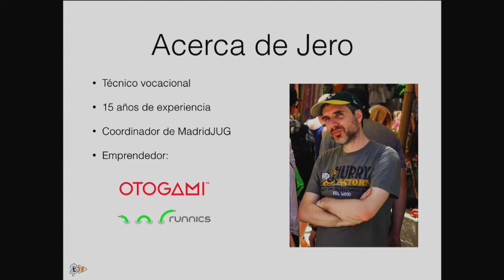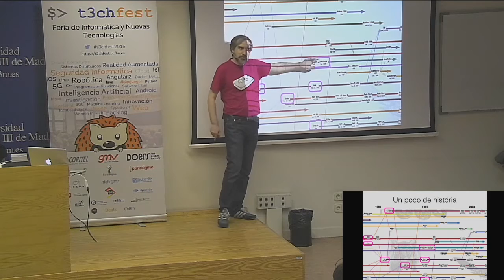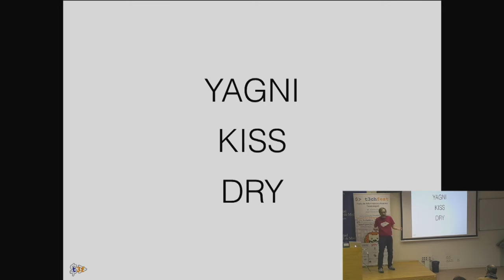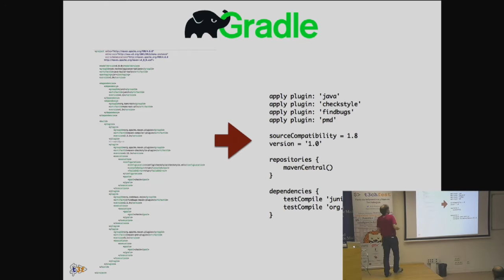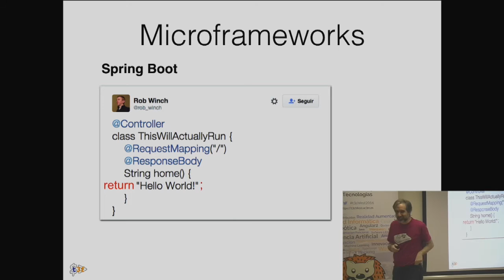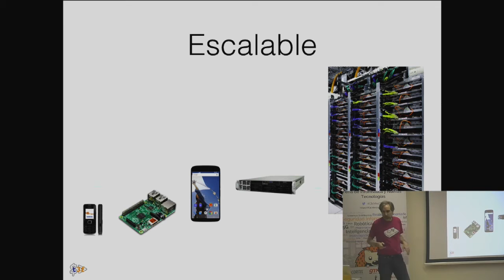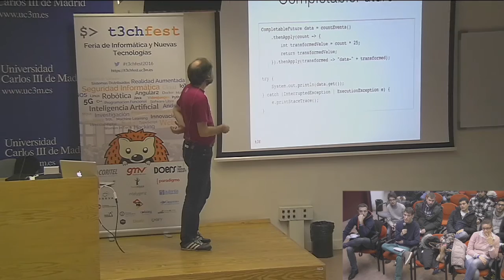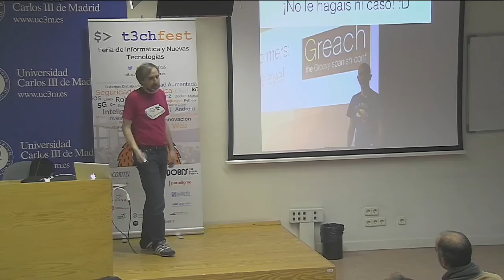¡Java ha muerto! Larga vida a Java (moderno) - T3chFest2016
Ponente: Jeronimo Lopez Bezanilla